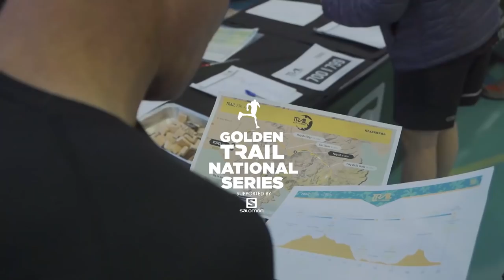Trail Cap de Creus 2019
Vídeo resumen del Trail Cap de Creus 2019 de Klassmark Trail. Estas imágenes te transportarán al auténtico paraíso. Así transcurrió la octava edición celebrada el 7 de abril de 2019.